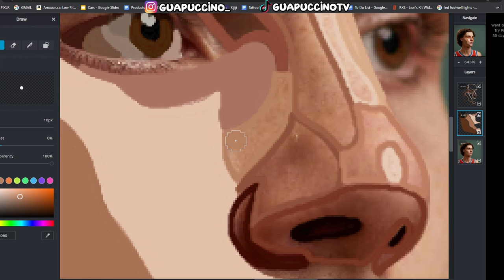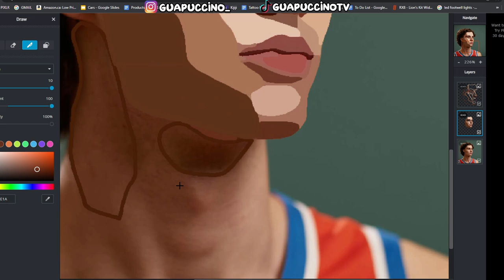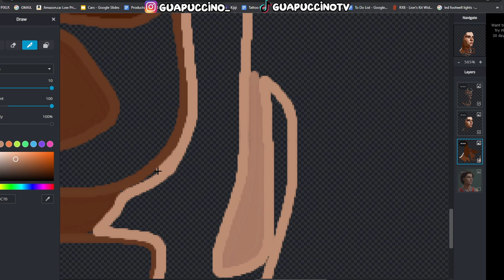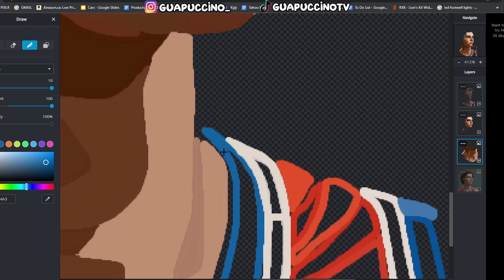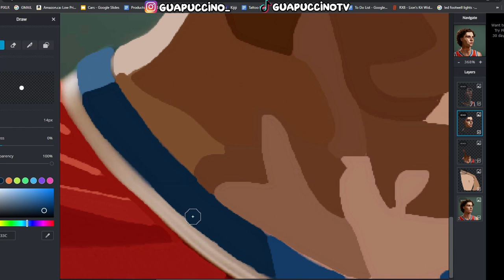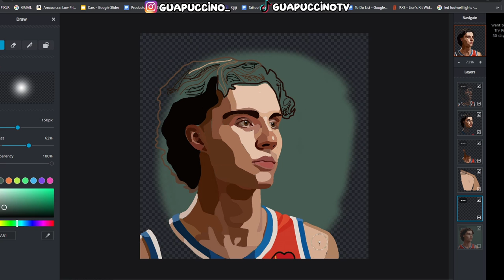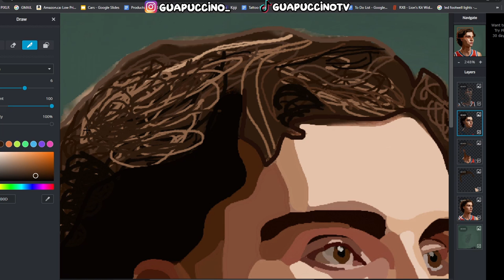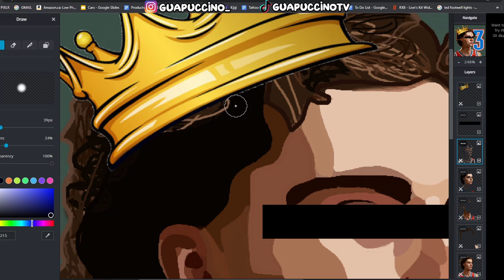Turning Oklahoma City Thunder Rookie JOSH GIDDEY Into Digital Art